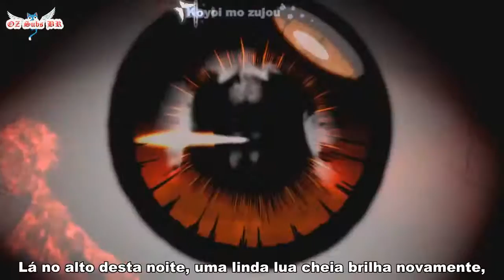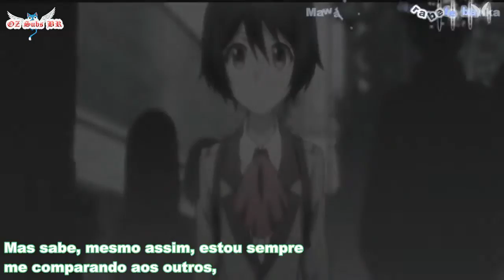Ranpo Kitan Game of Laplace - Ending 1 - Full - 【Legendado PT-BR】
Depois do re-posters tem um monte de openings novas para postar, n vou dar spoiler XD.

Tradução: Lirycal Nosense
Adaptação: Lirycal Nosense e Oz Subs BR
Legendas e Lirycals: Oz Subs BR
AMV: myattackminds

Copyright:

 Todos os direitos da musica reservados ao verdadeiro cantor e compositor da obra. Trabalho feito de fan para fan, nada me pertence (A não ser as legendas).